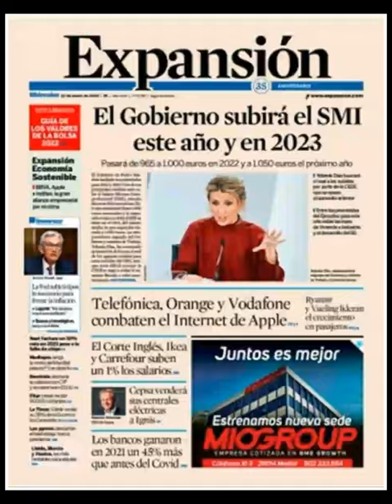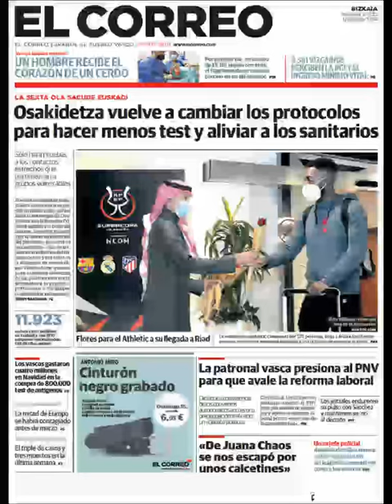Noticias Miércoles 12 Enero 22 Principales Portadas Titulares Diarios Periódicos España Spain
Principales Titulares de Noticias en Portadas Diarios Periódicos Españoles del Miércoles 12 de Enero de 2022 ¿Que le Parecio este día?